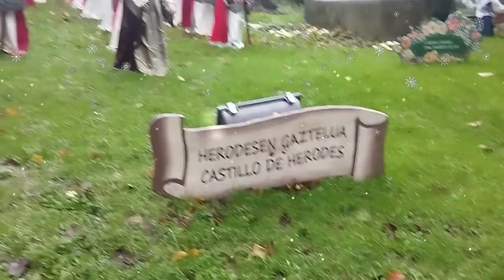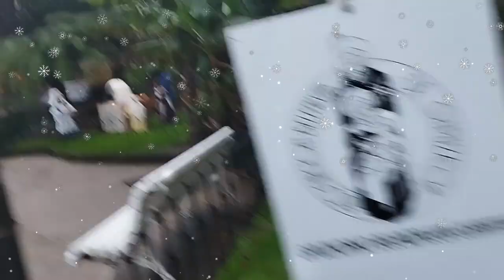Marché de noël Devinez où je suis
Dites moi si vous avez deviner où j'étais
Je vous souhaite de bonnes fêtes🤶
  ❄️A demain🎄❄️